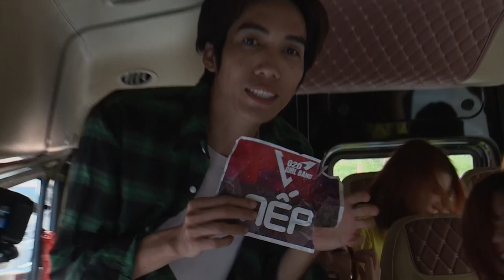DƯƠNG THANH VÀNG hài hước CHƠI BÓNG CÙNG 10 HOTGIRL NHÓM NHẠC ĐÌNH ĐÁM SÀI GÒN O2O | RW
💡 CÚ PHÁP TÌM NHANH:
running women mua 4, running women 4, rw4, rw 4, ncnnd4, nhung co nang nang dong 4r